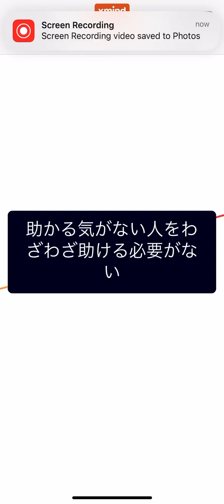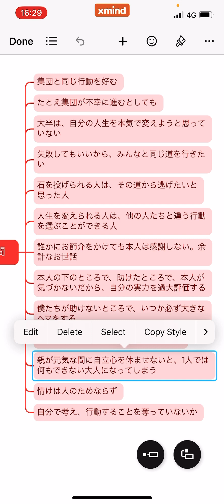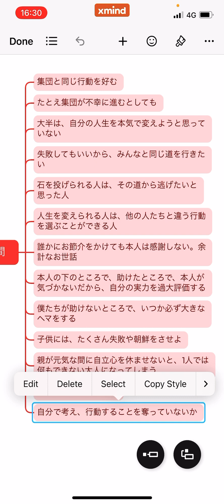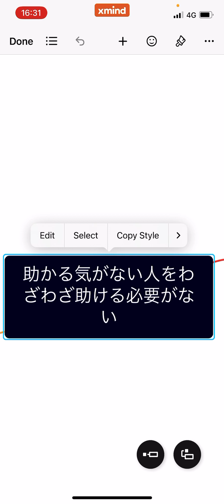￼自分を変えようと思ってない人をわざわざ助ける必要はないって話